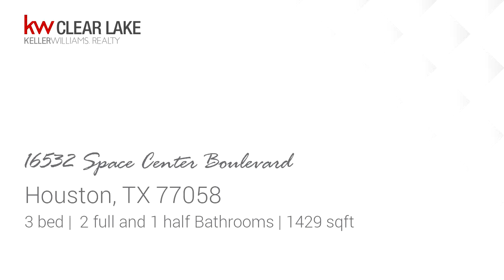Residential for rent - 16532 Space Center Boulevard, Houston, TX 77058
Easy to show, and move in ready. cute townhouse, has covered patio, and enclosed yard with 2-car garage. Available immediately.

Bedrooms: 3
Bathrooms: 2 full and 1 half
Square Feet: 1429
Price: $1,475

12/12/2018 09:08:02 am

Last modified: